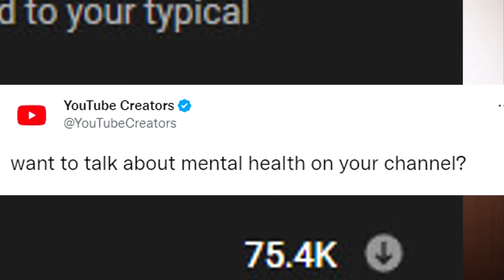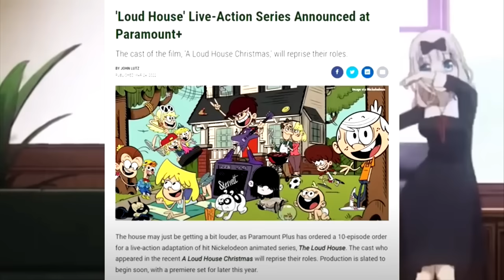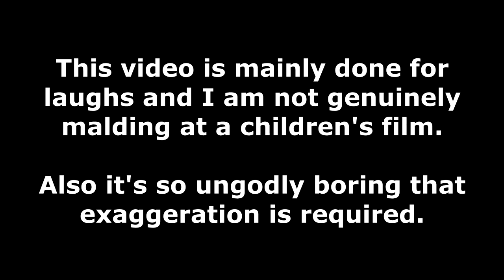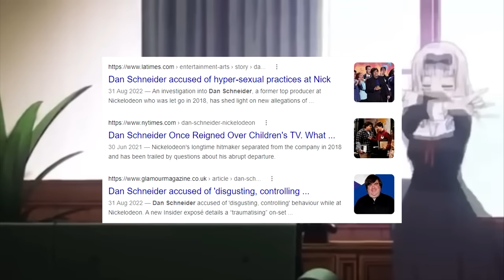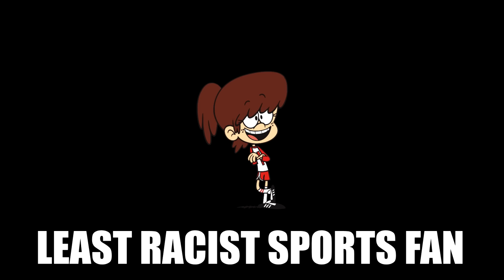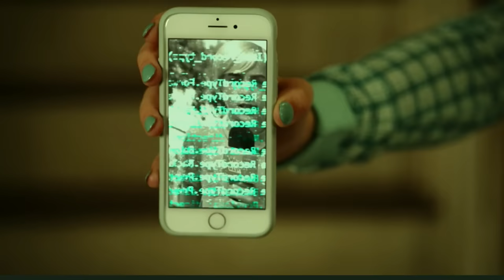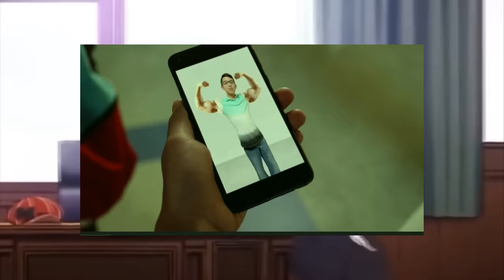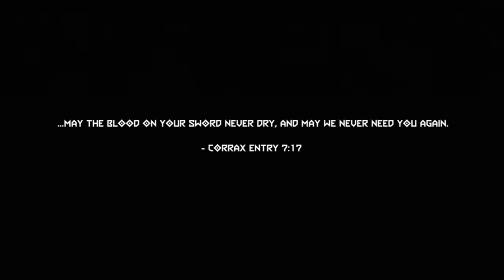The Really Loud House is a Live Action DISASTER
In Nickelodeon's efforts to squeeze as much money out of their existing IPs as possible, The Loud House now has a live action series running at the same time as the actual series. It's not very good, and it gives me content to talk about. Match made in heaven.

Thumbnail by @HarleyTBS

Tracks in order of appearance (Repeats not counted):

Persona 3 OST - Paulownia Mall
Persona 4 Golden OST - Secret Base
Sam & Max Save the World OST - The Office
UNBEATABLE [white label] OST - Title Screen
Gravity Falls OST - Let’s Rewind
Hataraku Maou-sama! OST - Emi vs. Chiho
Kirby Air Ride OST - Item Bounce
Persona 5 Strikers OST - Mori no Miyako (Sendai Theme)
Sonic Frontiers OST - Find Your Flame (Outro Song)